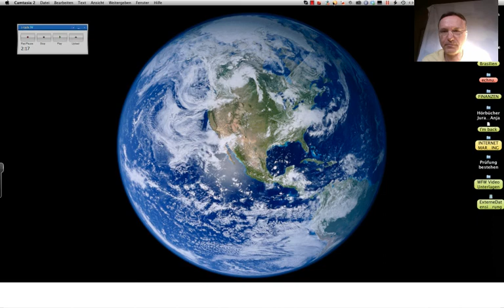Was ist das Ziel betriebswirtschaftlicher Kennzahlen? Prüfungsfrage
Schnell-Lernmethode für Betriebswirtschaft: Spaßlerndenk-Methode für Betriebswirt/in IHK, Technischer Betriebswirt/in IHK, Personalfachkauffrau/mann IHK, Wirtschaftsfachwirt/in IHK, Betriebswirt VWA, Prüfung

Beispiele:
• Betriebswirt
• Technischer Betriebswirt
• Technischer Fachwirt
• Industriefachwirt
• Wirtschaftsfachwirt
• Handelsfachwirt
• Personalfachkaufmann
• Industriemeister
• Küchenmeister
• Restaurantmeister
• Hotelmeister
• Abwassermeister
• Wassermeister